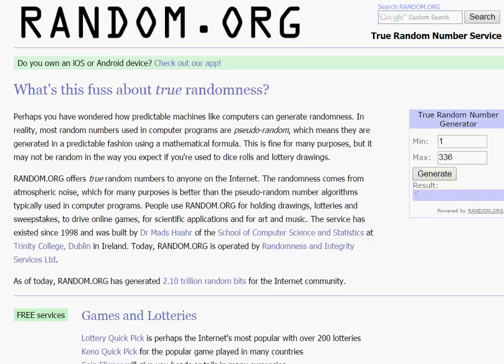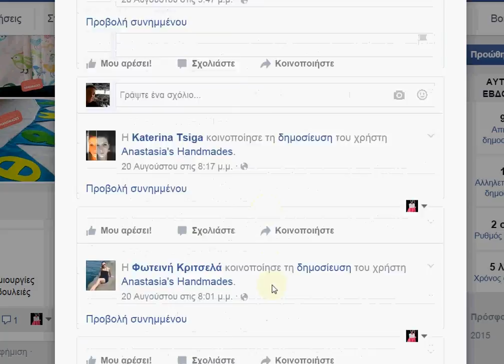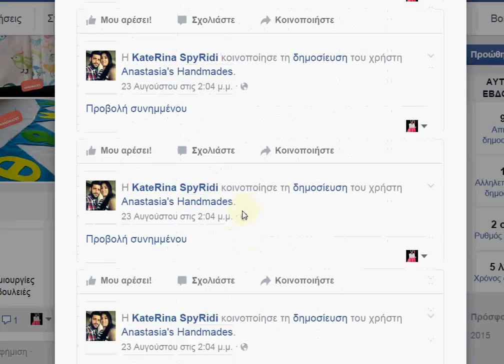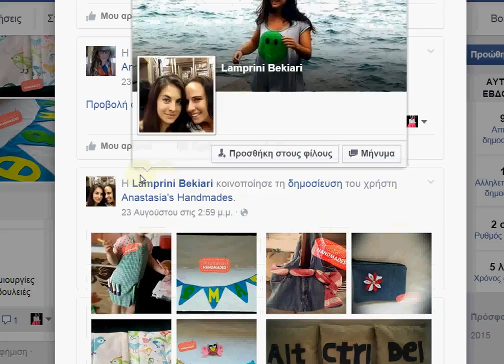First Contest Winner!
Anastasia's Handmades